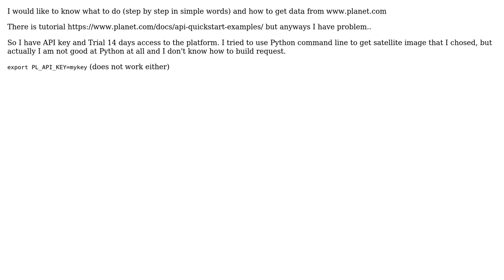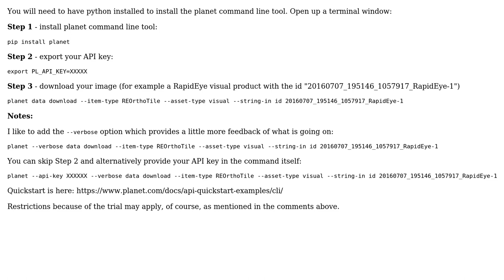GIS: How to download satellite image from planet.com using API key?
With thanks & praise to God, and with thanks to the many people who have made this project possible! You are responsible for your own actions.